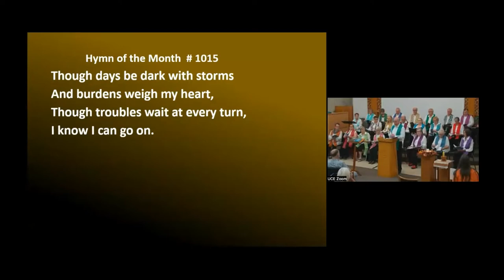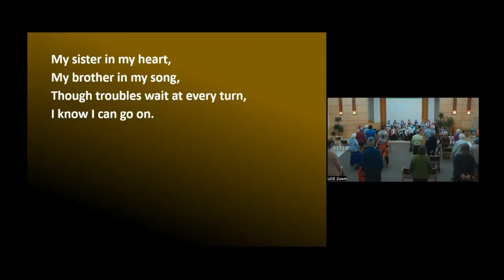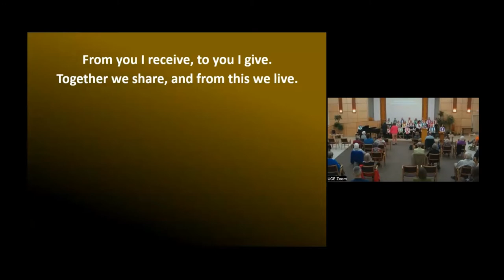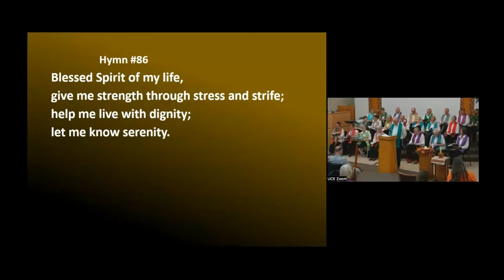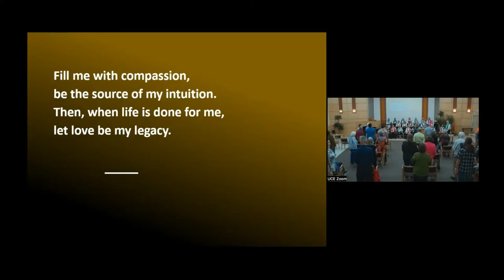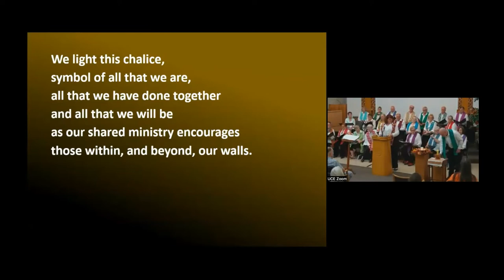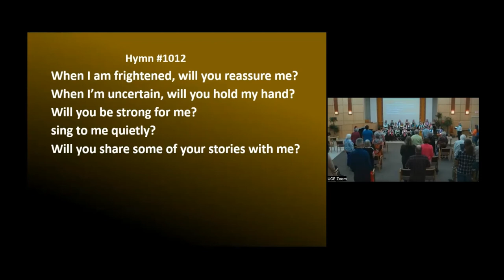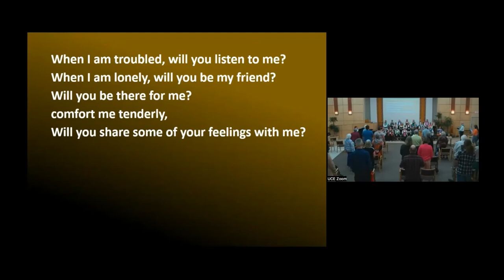Oct 2, 2022 "Where Do You Go to Find Courage?" - Chorealis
Oct 2, 2022 - The Cowardly Lion went to the Wizard of Oz to find courage. Dory repeated, “Just keep swimming” when she was anxious in Finding Nemo. Merida, an atypical princess, had to look in many places to discover her own courage in the movie Brave. We’re not movie characters though. Where or what can we look to in scary or daunting times?

Chimes
Welcome
Greeting, Announcements, and Land Acknowledgement
Prelude  “You Are My Shepherd” – G. Ritchie, performed by  Chorealis
Opening Words “There is a Quiet Courage” by Rev Gretchen Haley
Hymn of the Month 1015 – “I Know I Can”
Sharing our Abundance  - with Child Haven
Offertory Hymn 396 “I Know This Rose Will Open”
“From You I Receive”
Reading “Go Boldly” by Jean M. Olson
Hymn 86 “Blessed Spirit of My Life”
Meditation “Meditation on Hope and Love in a Time of Struggle” by Alice Anacheka-Nasemann
Song ”Give Peace to Your People” - Fettke/Johnson, performed by  Chorealis
Message  ‘Where Do You Go to Find Courage?” by Karen Mills
Reflection - 23rd Psalm – McFerrin, performed by  Chorealis
Chalice Lighting “Bold and Courageous Together” by Erika A. Hewitt
“Light and Life” – G. Ritchie, performed by  Chorealis
Readings “Crossing Bridges” by Jan Taddeo, and “A Recipe for Resilience” by Margaret Weis
Hymn 1012 “When I Am Frightened”
Closing Words “All That We Have Been, All That We Will Become” by Leslie Ahuvah Fails (adapted) with “The World is Too Beautiful “by Eric Williams
Postlude “Peace Be With Me” –by  L. Morris, performed by Chorealis

Welcoming Congregation